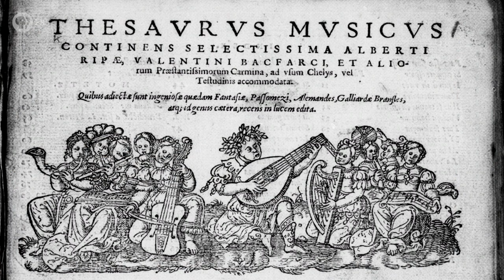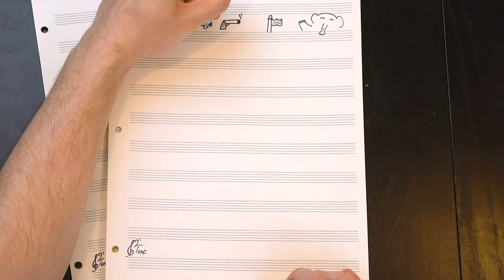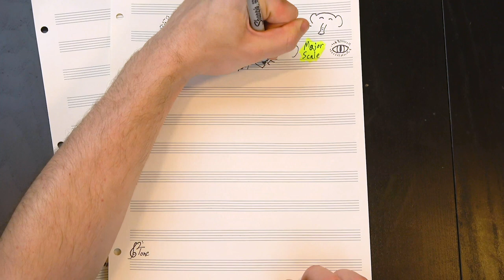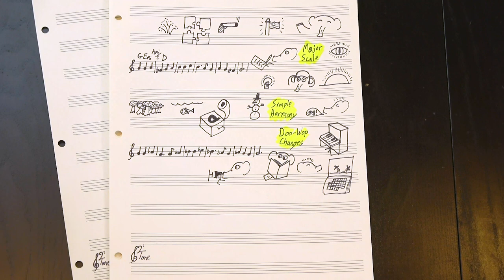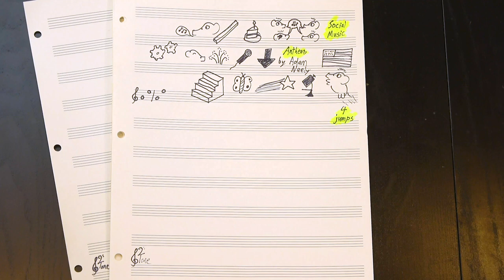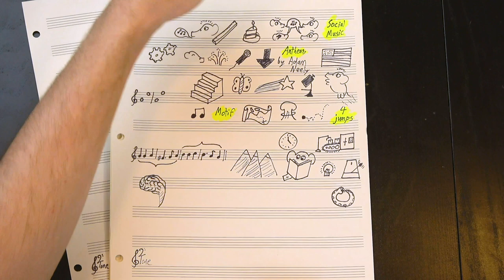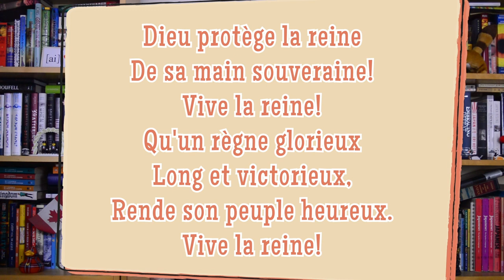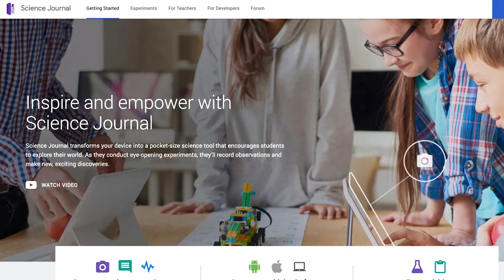Why are Patriotic Songs All the Same? (W/ 12tone & TheLingSpace!)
Why do so many anthems and patriotic songs from across the globe sound the same? Today Danielle joins forces with Cory from 12tone and Moti from The Ling Space to find out what makes a tune suitable for patriotic songs and how those songs are translated into other languages.

Works Cited:

Works cited from this article include:
Browne, C. A. The story of our national ballads. Revised by Willard A. Heaps. New York: Thomas Y. Crowell Company, 1960. Call number: ML3551 .B88 1960.
Clark, Kenneth S. Stories of America's greatest songs, 4th ed. New York: National Bureau for the Advancement of Music, 1941. Call number: ML3551 .C5 1941.
Chase, Gilbert. America's music: from the pilgrims to the present, 3rd ed., revised. With a foreword by Richard Crawford and a discographical essay by William Brooks. Urbana and Chicago, Illinois: University of Illinois Press, 1987. Call number: ML200 .C5 1987.
Eskew, Harry and Carol A. Pemberton. ' Lowell Mason,' The New Grove Dictionary of Music Online, ed. L. Macy. Accessed 15 April 2003, External.
Ewen, David, ed. American popular songs from the Revolutionary War to the present. New York: Random House, 1966. Call number: ML128 .N3 E9.
"God save the Queen [King]." The new Oxford companion to music, Denis Arnold, ed. Volume I, A-J: 773. Oxford and New York: Oxford University Press, 1983. ML100 .N5 1983.
Hitchcock, H. Wiley. Music in the United States: a historical introduction, 4th ed. With Kyle Gann. Upper Saddle River, New Jersey: Prentice-Hall, Inc., 2000. Call number: ML200 .H58 2000.
Howard, John Tasker. Our American Music: A comprehensive history from 1620 to the present, 4th ed. New York: Thomas Y. Cromwell Company, 1965. Call number: ML200 .H8 1965.
Langley, Hubert. Doctor Arne. London: Cambridge University Press, 1938. Call number: ML410 .A78 L28.
Scholes, Percy A. "God save the Queen." The Oxford companion to music, 9th ed. London and New York: Oxford University Press, 1955. Call number: ML100 .S37 1955.
Scholes, Percy A. God save the Queen!: the history and romance of the world's first national anthem. London: Oxford University Press (Geoffrey Cumberlege, publisher to the University), 1954. Call number: ML3658 .S3 1954
Griffin, Farrah Jasmine. "When Malindy Sings: A Meditation on Black Women's Vocality." Uptown Conversations: The New Jazz Studies (Jun 2004): 102-25.